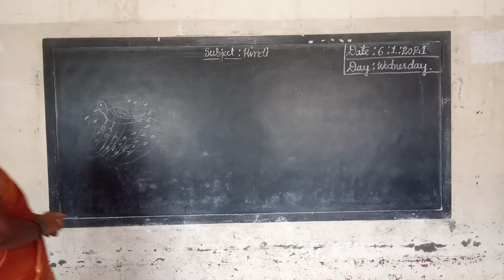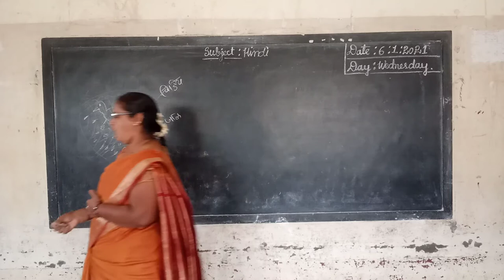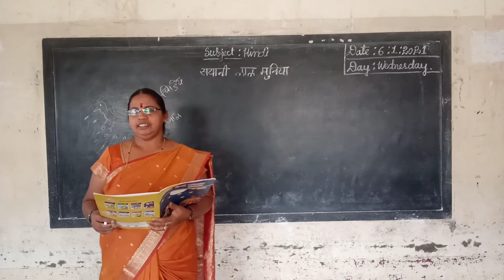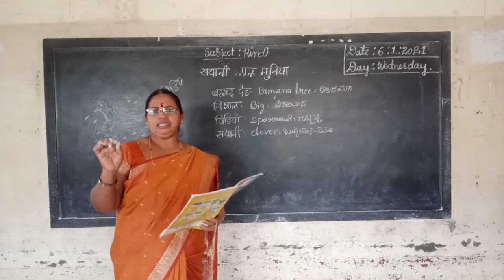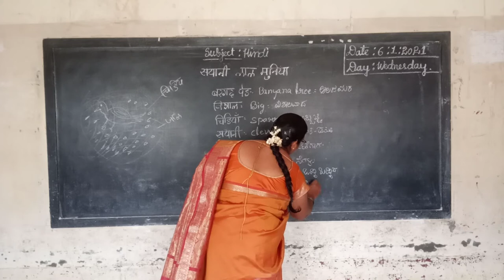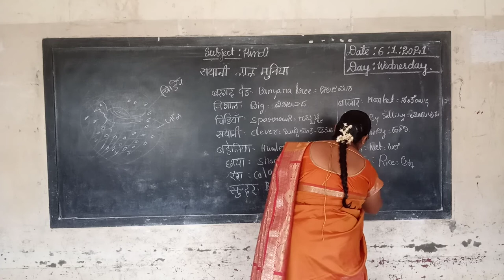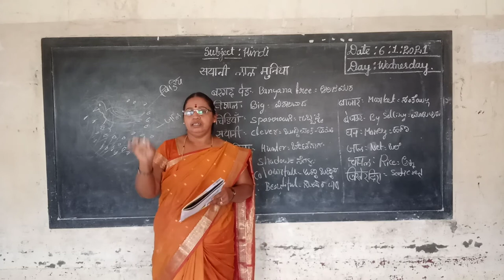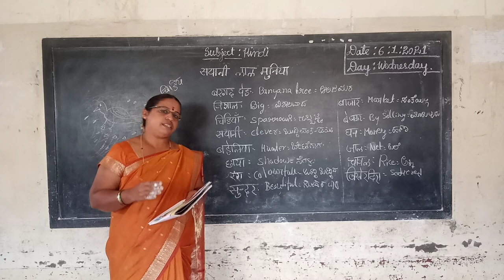4th Hindi Sayani Lal Muniya Part 1 Class by Parvathi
4th Hindi Sayani Lal Muniya Part 1 Class by Parvathi